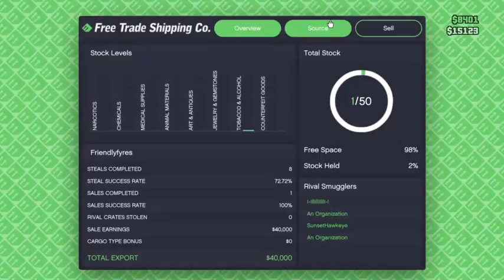[PS4|ENG] GTAO | 1.25 UPDATE DAY! SMUGGLER'S RUN UPDATE Get Hype! Here We Go! (Part 20)